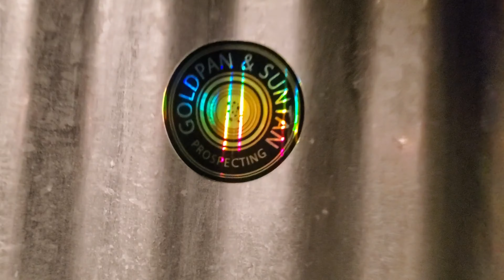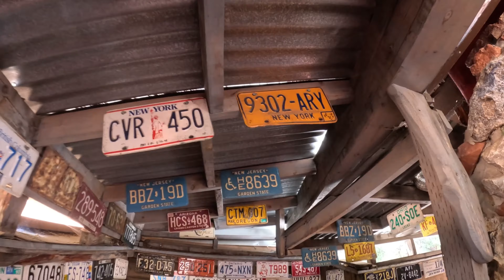Oh what a year its been!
Happy Holidays ladies and gentlemen! All you can do is learn from your past. Do make plans for the future and make every effort to achieve them, but remember none of us are even guaranteed we will wake up from our sleep tonight. That leaves the present, today and only today, second by second, live life like the farmer left the gate open, and make sure to the folks around you, you leave them with a lasting impression of that of integrity for your legacy!
Any questions or comments can also be sent to . Don't forget, channel stickers are always free around here so if you want one please email an address for me to send them to and Ill get them right out the door!
I sure hope our videos leave you encouraged to brave the outdoors, research how to find the elusive gold, plan your precious time to spend, get out there to get your own adventures started and teach everyone along the way who is willing to learn right along side you! Hope I someday earn your subscription and look forward to helping fellow prospectors learn new gold catching techniques as well as the old tried and true ones!

Goldpan & Suntan